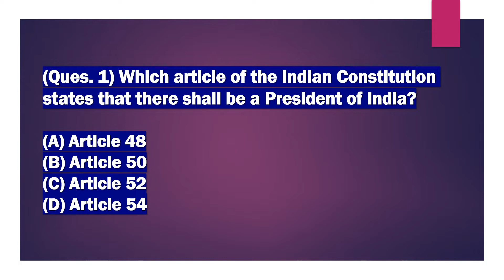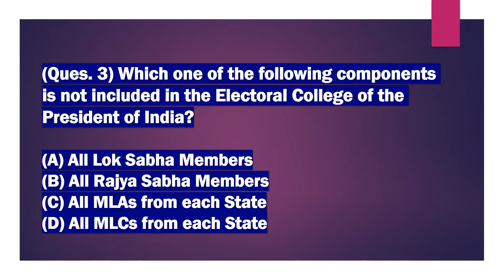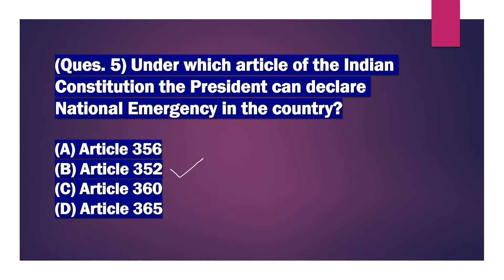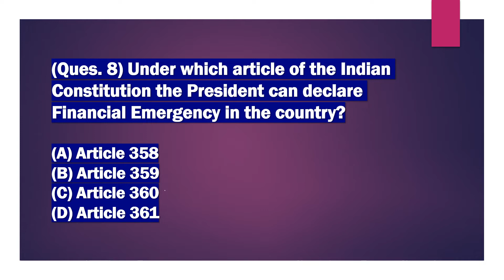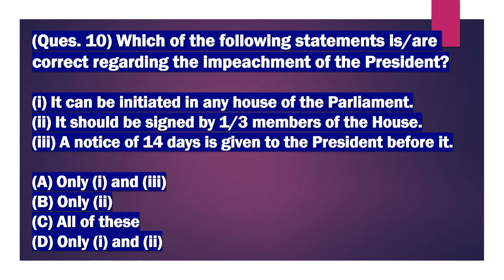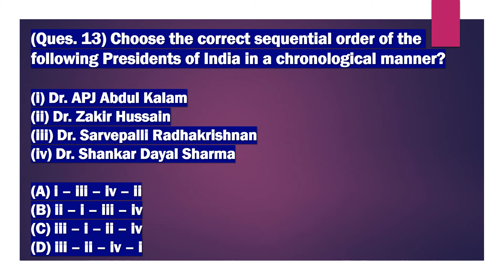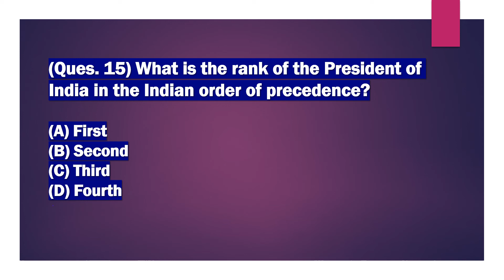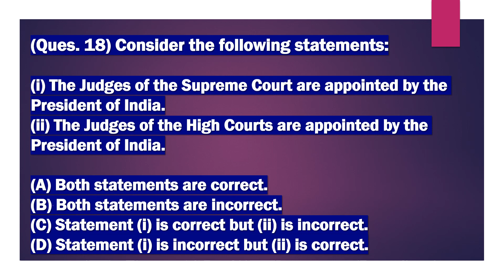Top MCQs on President of India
In this video session, we have covered the most important MCQs on the President of India with a complete explanation. Watch this video to know more about the constitutional provisions and other major aspects with respect to the President of India.

This video containing the most important objective questions on the President of India is exclusively meant for ensuring quality content on this vital sup-topic of the Indian Polity to help aspirants of various competitive exams to excel in their preparation and achieve satisfactory results.

president mcq
president mcq in hindi
president mcq upsc
president mcq polity
president mcq in punjabi
president mcq in english
president mcq upsc in hindi
president mcq lucent
president mcq polity upsc
president mcq in assamese
vice president mcq
vice president mcq upsc
vice president mcq in hindi
president laxmikant mcq
mcq on president of india
mcq on president of india upsc
mcq on president of india in english
mcq on vice president of india
mcq on new president of india
president of india
president of india polity
president of india list
president of india name
president of india draupadi murmu
president of india speech
president of india convoy
president of india election
president of india live
president of india security
president of india entry
president mcq
mcqs on president of india
president of india mcq
constitution mcq
president mcq upsc
president of india mcq questions
indian constitution mcq
indian president name
mcq on president
mcq president of india
president
president indian polity
president laxmikant
president objective questions
president of india polity mcq
rashtrapati mcq
mcq on president,
mcq on presidential election,
mcq on president of india in hindi,
mcq on president for upsc,
mcq questions on president,
important mcq on president,
objective questions on president,
mcq on indian polity,
mcq on indian constitution,
president of india upsc,
most important mcqs on president of india,
appointment of the president of india,
oath of office to the president of india,
tenure of the president of india,
minimum age to become president of india,
eligibility criteria for president of india,
electoral college of the president of india,
election of the president of india,
resignation of the president of india,
impeachment process of the president of India